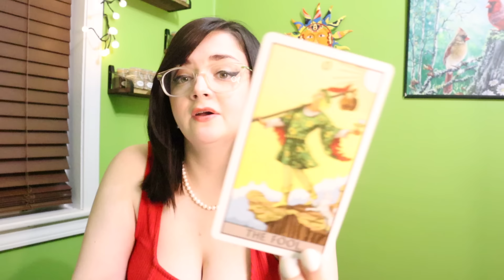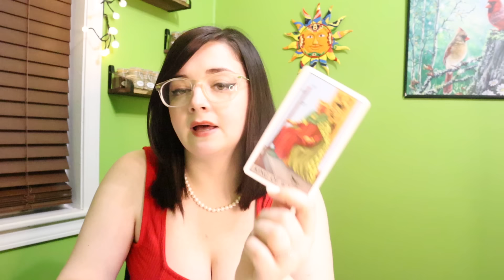CAPRICORN ♑️ Your FATE! OHHH CAPRICORN, Be Ready For CRAZY Abundance!! May 20 - June 20